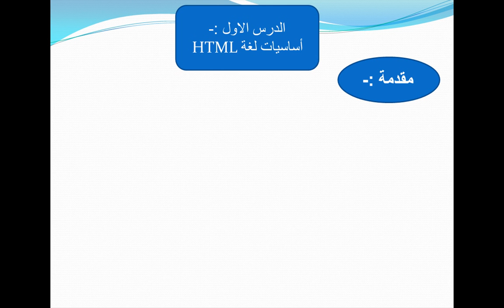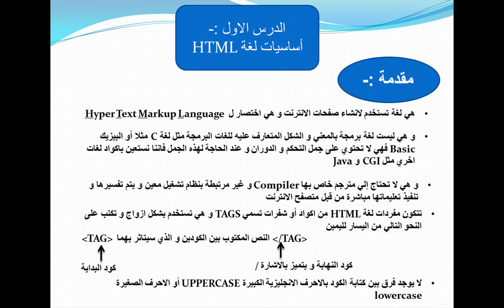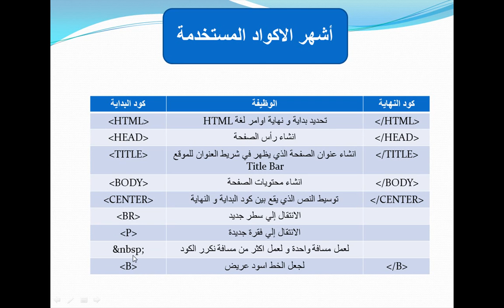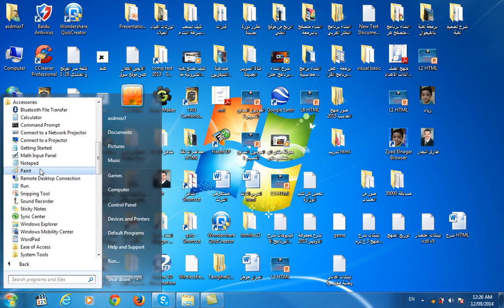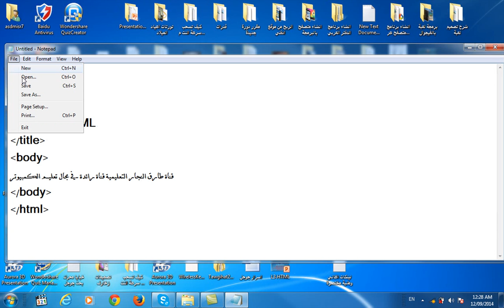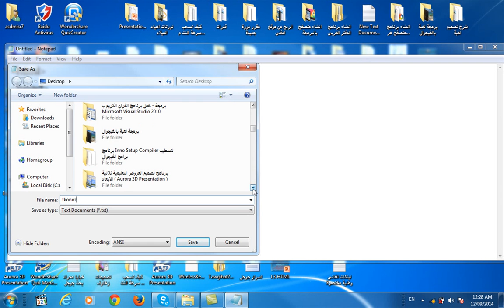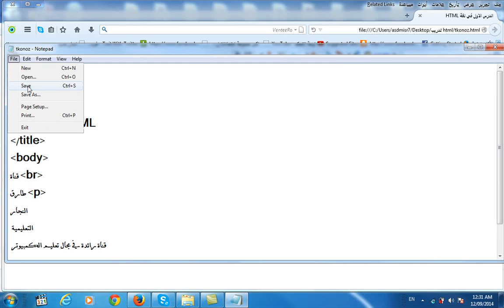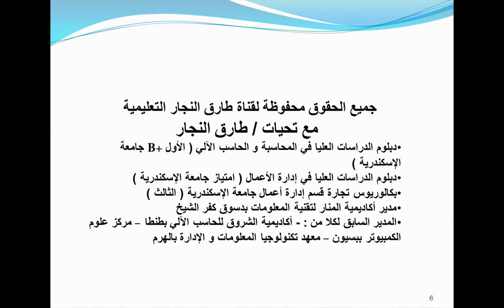في دقائق تعلم اساسيات لغة HTML الدرس الاول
يتناول هذا الفيديو شرح مبسط لاساسيات لغة HTML باسلوب بسيط و شيق و تدريب عملي و هو درس من اكثر من 12 درس للوصول الي احتراف هذه اللغة و التي تعتبر النواة الاساسية لتصميم مواقع الانترنت
فيما يلي روابط باقي شرح لغة HTML كاملة 14 درس بالاضافة الي الدرس الحالي :-
في دقائق تعلم مهارة انشاء الجداول و التحكم في خصائصها (1 ) في لغة HTML الدرس السابع
في دقائق تعلم مهارة انشاء الجداول و التحكم في خصائصها (2 ) في لغة HTML الدرس الثامن